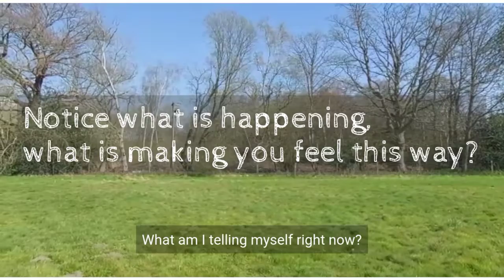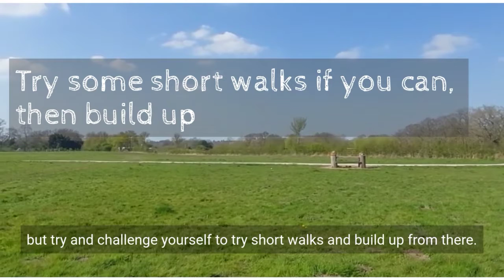MHAW managing worry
During MentalHealthAwarenessWeek2021 here are some tips for managing anxious feelings.